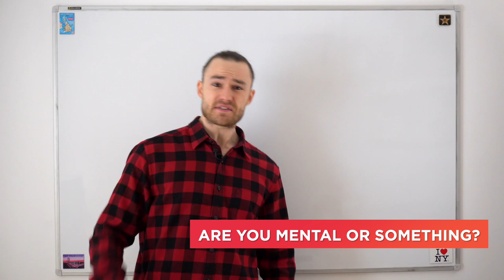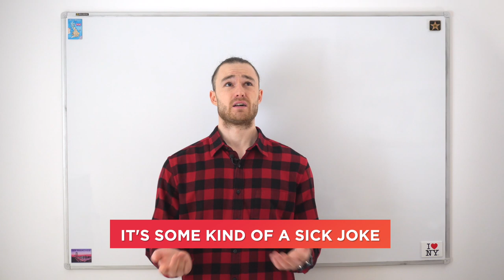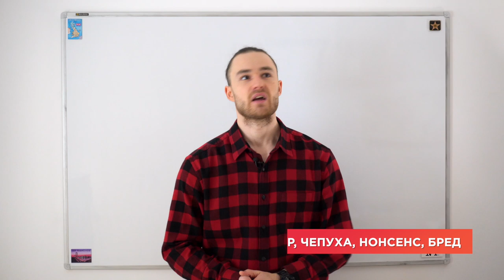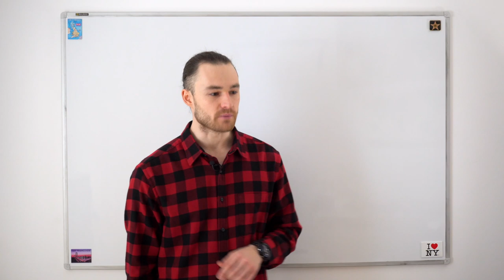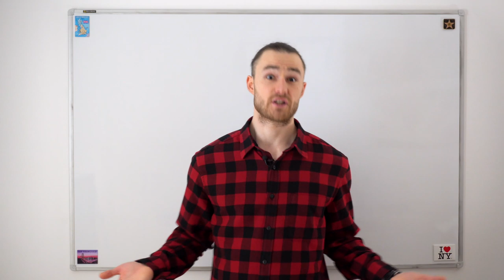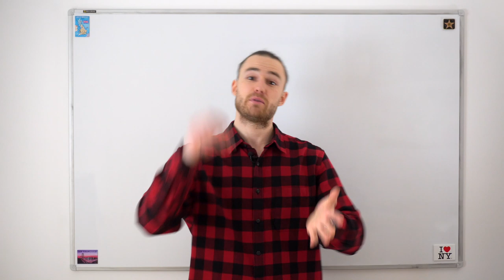10 сленг слов и выражений. British & American slang.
Очень важная составляющая разговорного английского - сленг. Если вы владеете основными сленговыми словами и выражениями, у вас больше шансов понять носителя языка и поддержать неформальную беседу. Если вы смотрите фильмы или сериалы на английском, скорее всего вы уже встречались с британским или американским сленгом. Я отобрал 10 интересных фраз и выражений и рассказываю, что они значат и как используются в этом видео уроке!

That was sick! = That was awesome / cool

I’m full of beans = full of energy
That’s rubbish! - That’s nonsense!
Don' talk rubbish! - Хватит говорить ерунду!
Bupkis - nothing at all
Nada – nothing
What’s new? - Nada
He’s so pissed = he’s really drunk / angry
He was so pissed he could hardly walk. - Он так напился, что едва шел.
He's pissed as hell. - Он зол как черт.
You know he is pissed at you.
to piss off - проваливать, убираться / раздражает, бесит
Piss off! - Проваливай!
This guy pisses me off! – Этот парень меня бесит!
That’s mental = crazy
Are you mental or something?
blimey - чтоб мне провалиться! иди ты! = omg ("blind me" = "oh dear")
fishy - сомнительный, подозрительный, внушающий сомнения = suspicious
He is so fishy. - Он очень подозрительный.